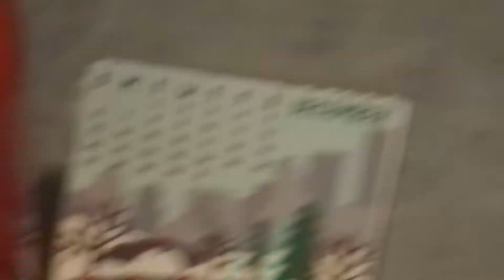Target Christmas Shopping + Haul & Room Decorating - VLOGMAS DAY 1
I won't be posting everyday, but will try to post as much as possible!